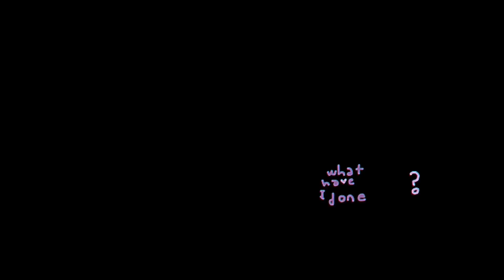happy new year.